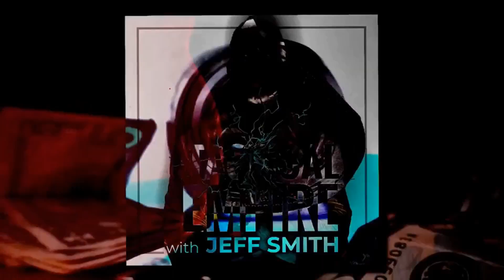John Ply - Life Lessons From the Businessman to the Investor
Life lessons from John Ply, a retired entrepreneur with a wealth of experience in building successful businesses from the ground up. Having started two companies, a service company, and a product company, he achieved the goal of being the best in both endeavors. Now, John shares his insights and life lessons in his new book, "YOU CAN BE THE BEST: Personal growth insights from the Butcher and the Businessman," offering a roadmap to total success and happiness.

What You'll Learn:

The importance of stick-to-itiveness in growing a business.
The growth that is possible when you listen and apply mentorship.
"You can be the best" so don't settle for mediocrity.

Conquer your limitations, strategize, execute, and live a life of abundance. Connect with Shawn Rider and Jeff Smith across all platforms: